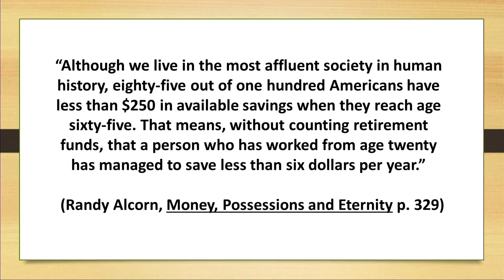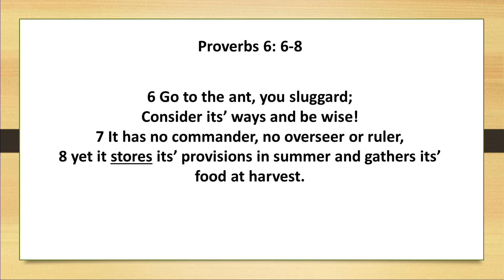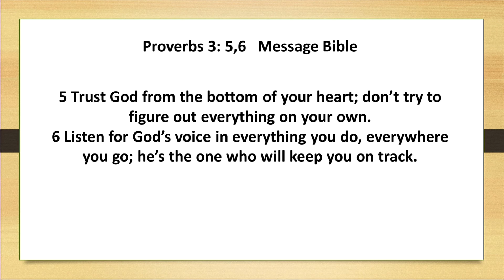Christian Living & Giving in Tough Times - Bank on the "Piggy Bank"